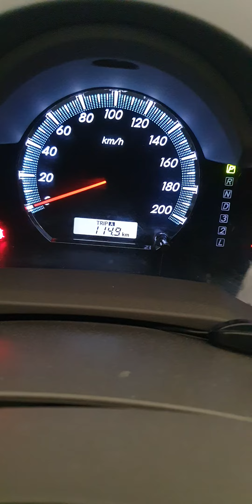His FAITHFULNESS IS OUR SHIELD 🛡 1120.7 Jesuslovesyou -ctto